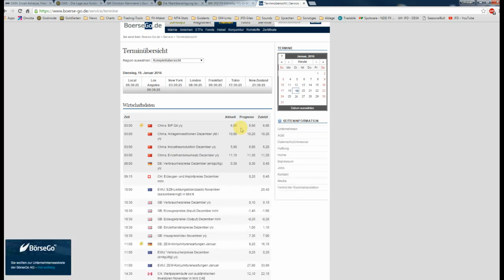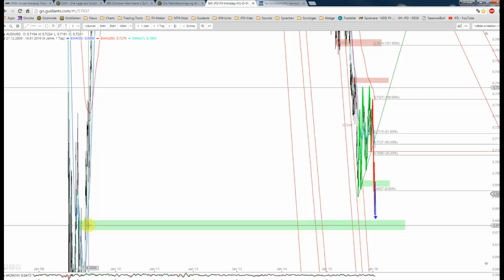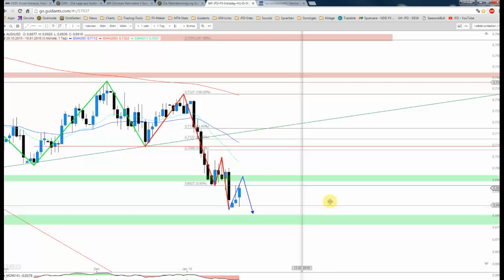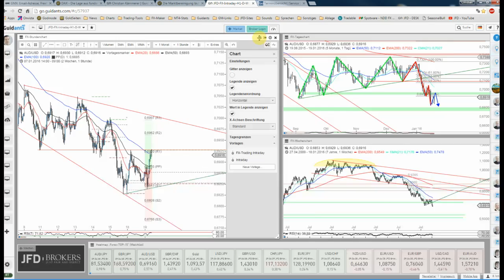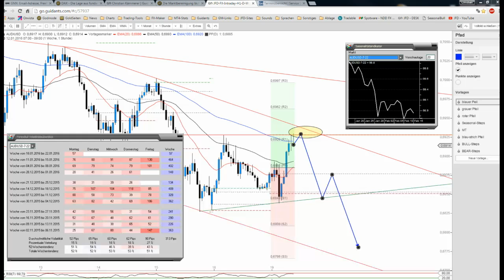JFD Devisenradar: AUD/USD bietet Short-Möglichkeit erster Güte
Nach den jüngsten korrektiven Erholungsimpulsen notiert der Aussie im Bereich der früheren Unterstützung - nunmehr Widerstand - bei rund 0,6930 USD. Eine unmittelbare Wiederaufnahme der Schwäche scheint möglich.